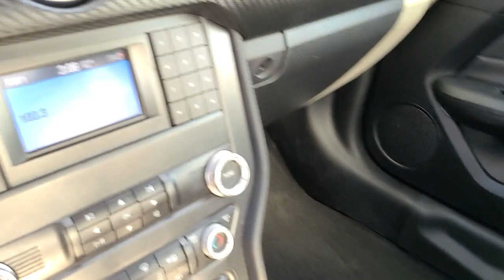2019 Ford Mustang Muskogee, Tulsa, Broken Arrow, Owasso, Claremore, OK P0607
Kona Blue Metallic Used 2019 Ford Mustang available in Muskogee, Oklahoma at Jay Hodge Chevrolet. Servicing the Tulsa, Broken Arrow, Owasso, Claremore, OK area.